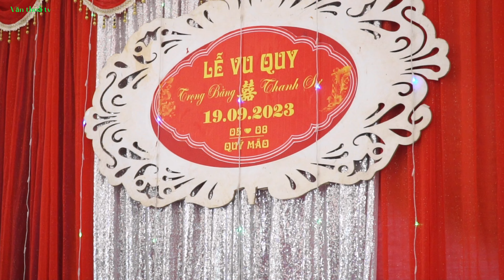Lễ hỏi vợ và Lễ Vu Quy của cô dâu thanh Sự&Trọng bằng Tại bản mấn xã Nậm xe huyện phong thổ Lai châu